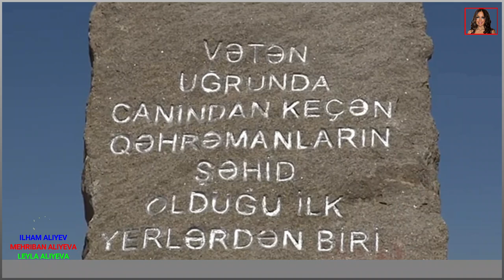Президент Ильхам Алиев и первая леди Мехрибан Алиева посетили Физулинский район.+6👑🙏🙇❤️❤️❤️✨